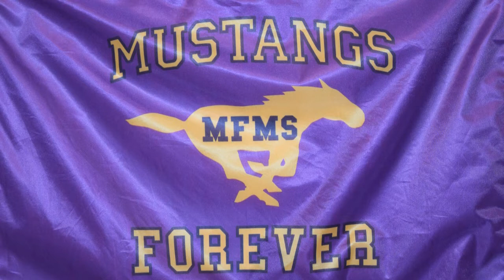May 20, 2020 Announcements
Announcements for Marble Falls Middle School
Presented by Stacey Tays
Produced by Michelle Jett